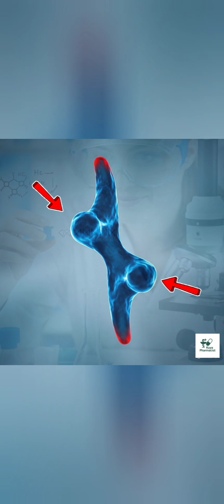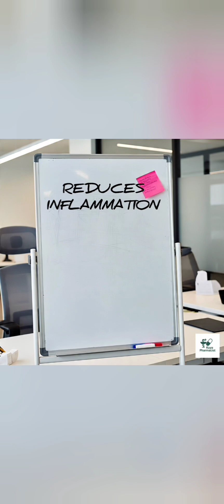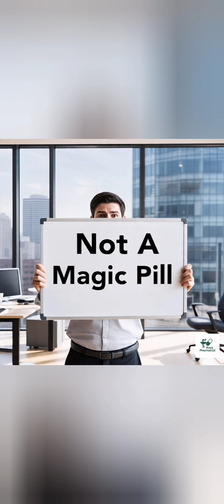This Vitamin Might Be the Key to Aging Slower (And You're Probably Missing It)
What if the secret to slowing down aging is already inside your body—or just outside your front door?

In this video, we explore the surprising science behind Vitamin D and how it might be one of your most powerful natural tools for staying youthful. From protecting your DNA and telomeres to boosting your energy, brain, skin, and immune health—Vitamin D does more than you think.

We’ll break down:
• What actually causes aging at the cellular level
• How Vitamin D may slow down this process
• Key findings from the VITAL trial
• Simple ways to get more Vitamin D naturally

☀️ Whether you're into wellness, biohacking, or just want to feel your best as you age—this is for you.

Resources Mentioned:
• VITAL Trial summary
• Recommended Vitamin D levels
• Tips for safe sun exposure